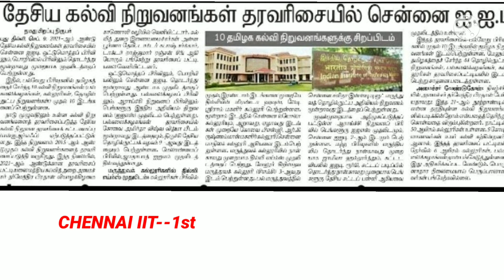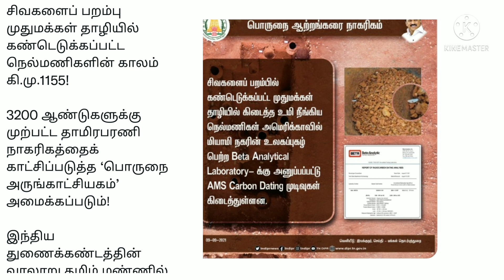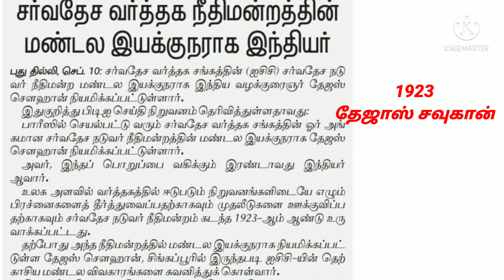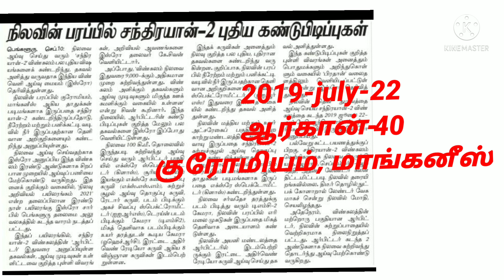பொருநை நூல் ..sep--11--ca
this channel is only educational and motivational quotes only...!!!